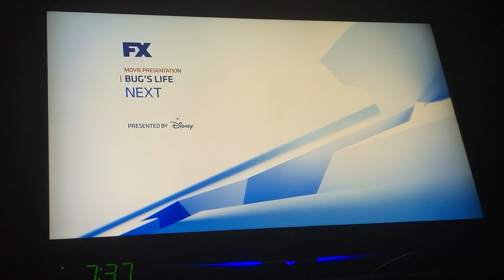A Bug’s Life FX Promo #2